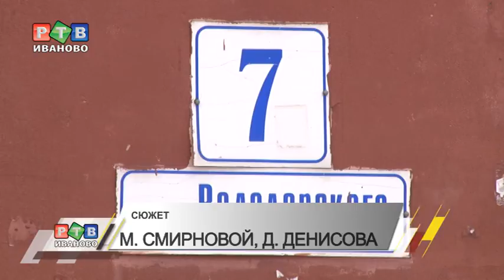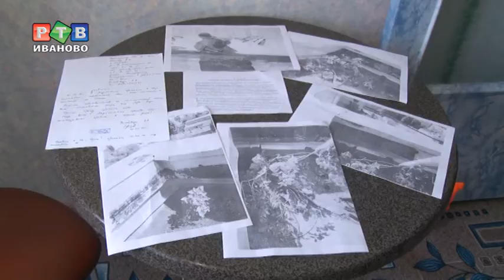Погода в доме